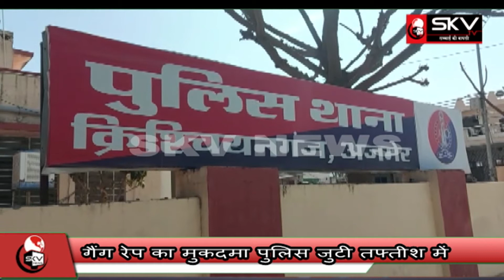गैंग रेप का मुकदमा पुलिस जुटी तफ्तीश में